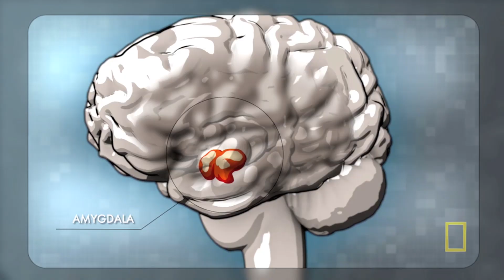Unlock Your Super Senses | Brain Games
How does sound affect emotions? Watch what happens when people try out a new pair of headphones with some weird noises.

About Brain Games:
Messages from your brain travel along your nerves at up to 200 miles an hour!  Play along with these clips from Brain Games, the National Geographic Channel show that messes with your mind and reveals the inner-workings of your brain.